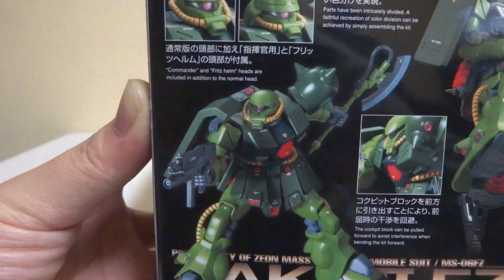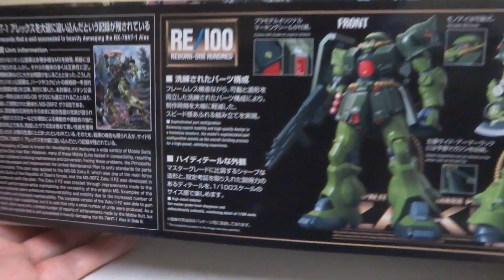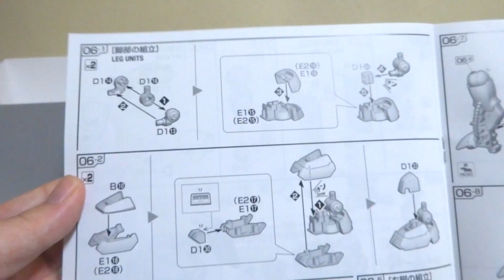【機動戦士ガンダム0080 ポケットの中の戦争】じゃあな、アル。RE1/100 ザクII改 ヲタファのガンプラレビュー / RE100 Zaku II FZ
これでお別れだ...じゃあな、アル。
全国の玩具野郎、ガンダムファンは集結せよ！
RE1/100 ザクII改が発売！ポリキャップレスの非常に組み立てやすいキットです。色分けも細かく、パチ組でも十分な仕上がり。すでに発売されているMG NT-1 ver.2と一緒に飾ると気分は最高です！総じて僕は大満足です！コメント待ってます(´ー`)/